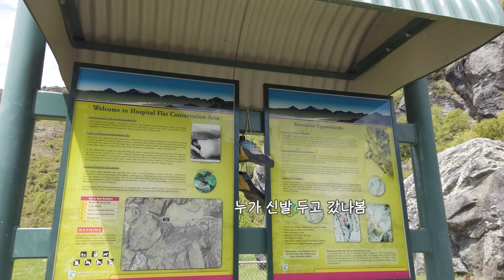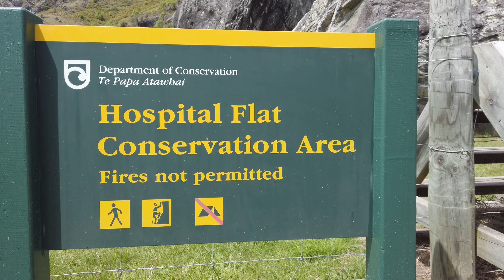뉴질랜드 등반여행 ep.4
뉴질랜드 등반여행 - 와나카

Track : 한편의 영화 같은 감성 Vlog BGM 모음집